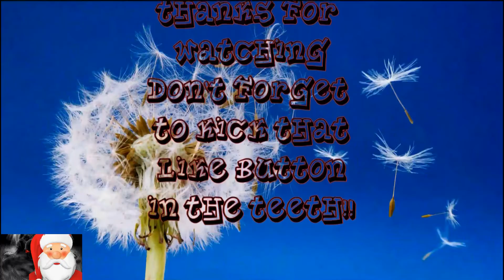Menial Errand Boy? | Fable: Anniversary P3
Will I be able to successfully accompany a trader to Orchard Farms? Will I be able to dispatch more hobbes than Whisper at Orchard Farms? What will I find when I get to Darkwood?